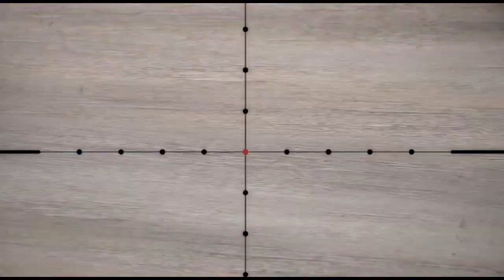USMC Elite Sniper VS IS Fighter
USMC Elite Scharfschützen VS IS Kämpfer